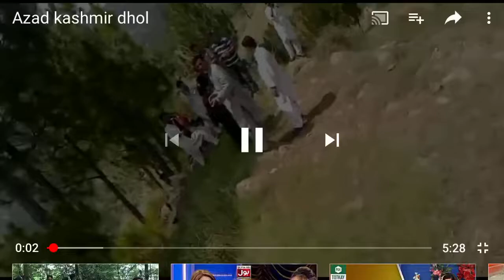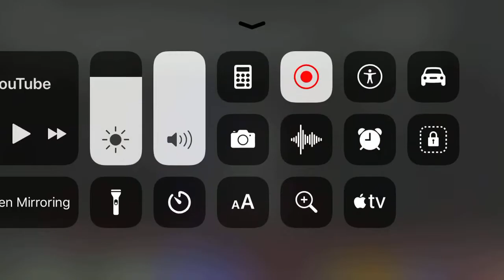Pakistan dohl baja rawalakot azad kashmir